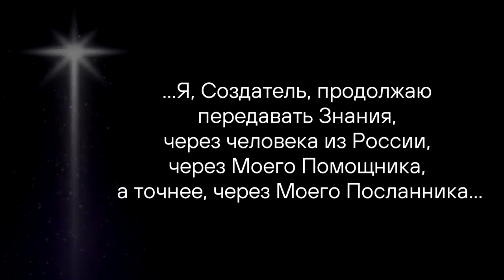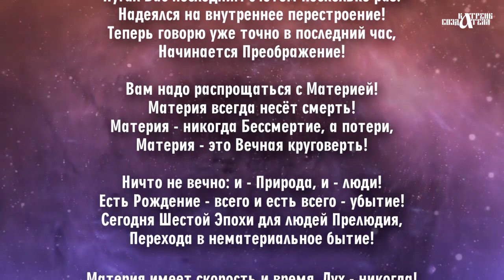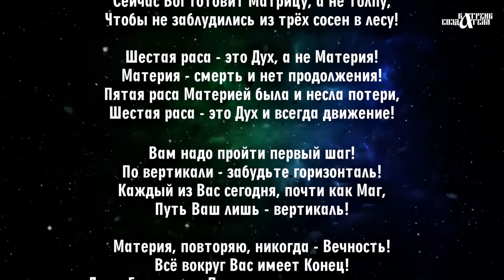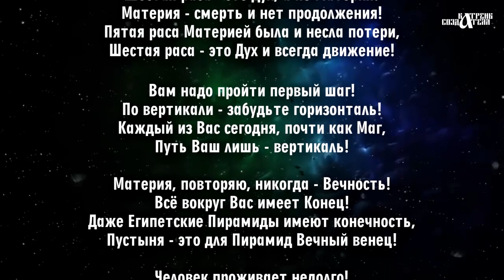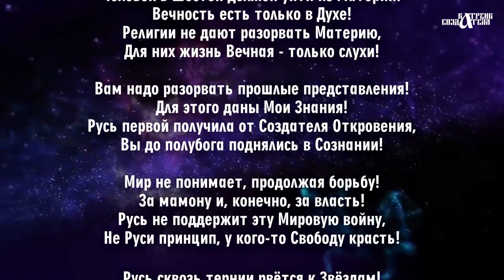Катрены Создателя ✴ 01.12.2020 “Русь сквозь тернии рвётся к Звёздам”